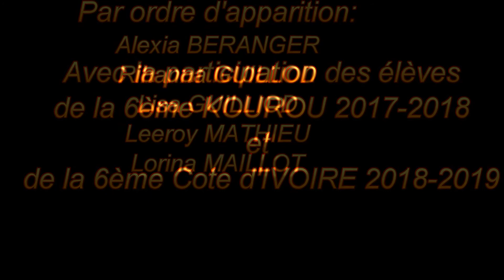Quel avenir après le chlordécone?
Domumentaire primé au concours jeunes cinéaste et premier prix du concours EDD 2020
"Quel avenir après le chloredécone?"